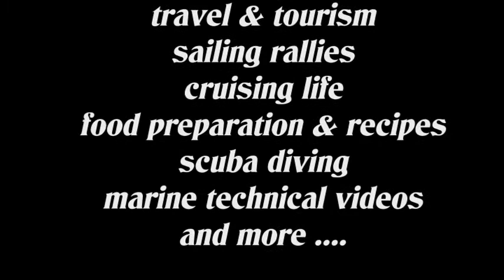Sailing Schipperke puppies - what to expect during their 8th week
Do you ever wonder what happens during the life of a Schipperke before 8 weeks of age? This short video will show you a bit of the life and development of Zonne's 2nd litter of puppies born on 27th March 2018. Share their early life and adventures aboard a sailing trimaran in the Philippines. Included a river trip in Puerto Princesa and glimpses of their new owners.
Filmed in June 2018. Dedicated to: Arian (living now in Cebu City), Bran (living now in Manila) & Pico (living now in El Nido)